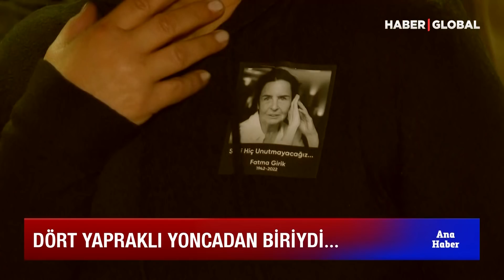Fatma Girik'e Acı Veda! "Hayatımızdan Fato Geçti"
Türk sinemasının usta ismi Fatma Girik'e veda günüydü. Bir dönem başkanı olduğu Şişli belediyesi ve Cemal Reşit Rey sahnesinde tören düzenledi. Hayranları, ailesi, sanat ve siyaset dünyasından çok sayıda isim katıldı.